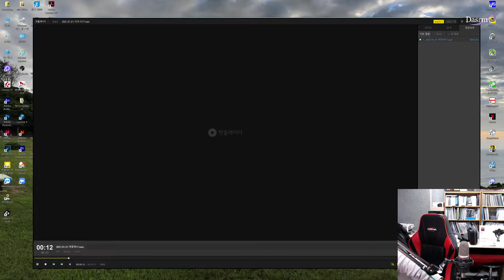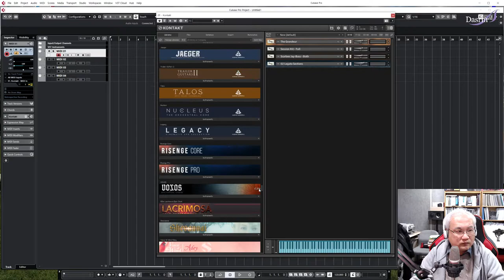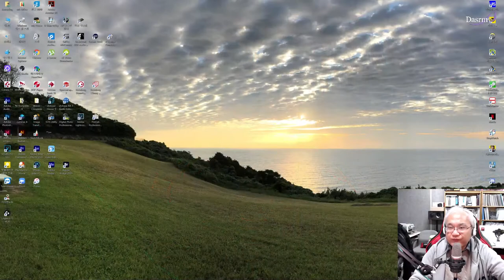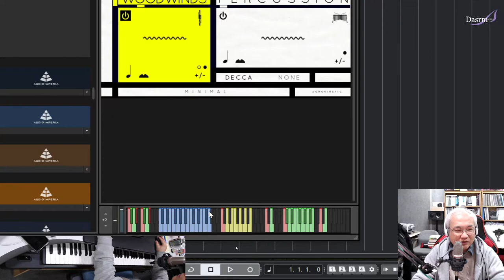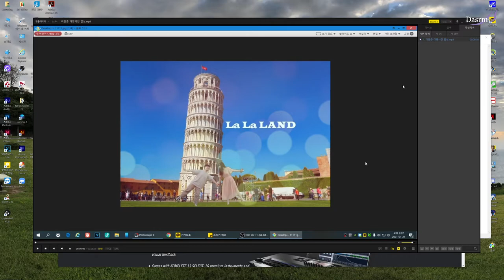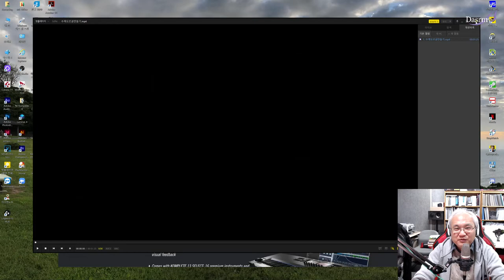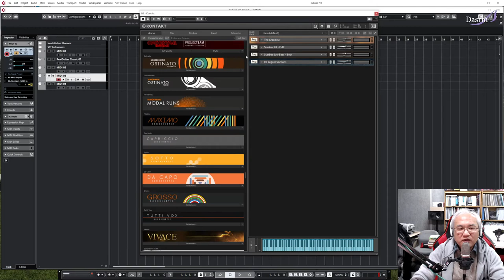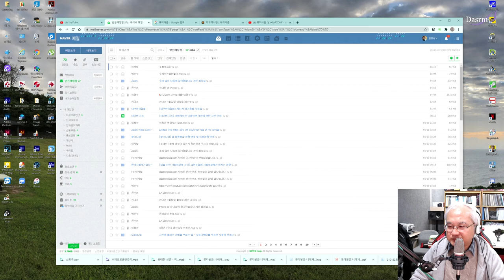2021년 01월 22일 금요일 전체레슨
과거 2021년 전체레슨 녹화영상입니다.